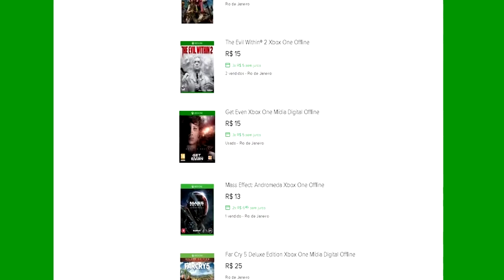🔵 FOR HONOR DE GRAÇA A MICROSOFT PIROU!!!!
ID PSN Tag: MetralhaGamerx